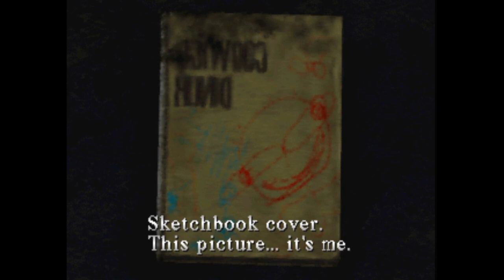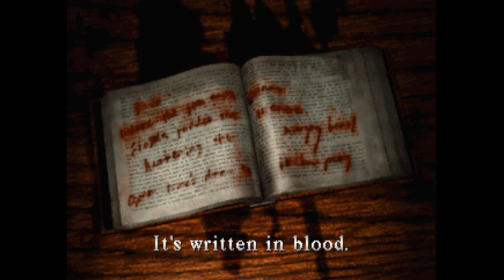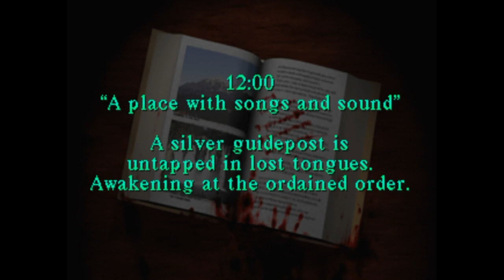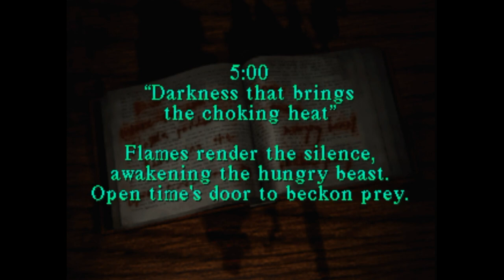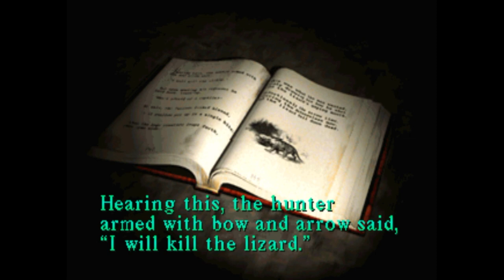Silent Scream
If you keep knocking on the Devil’s door, sooner or later he’ll invite you in